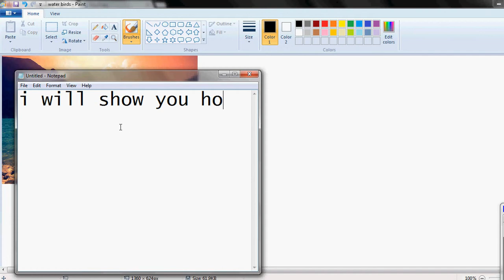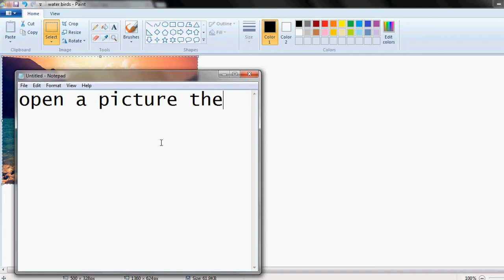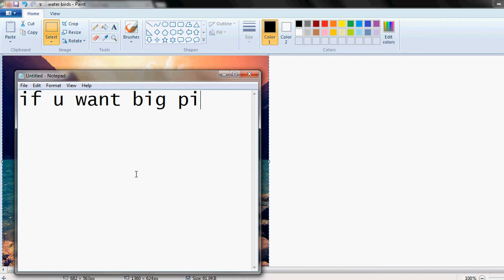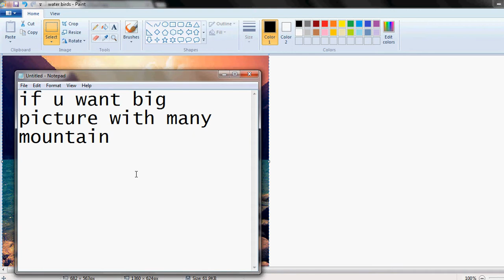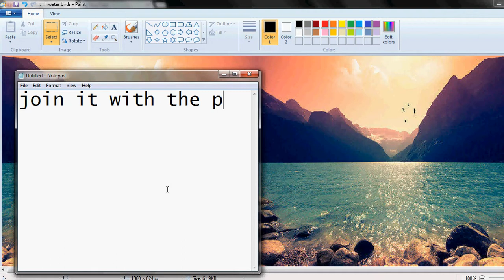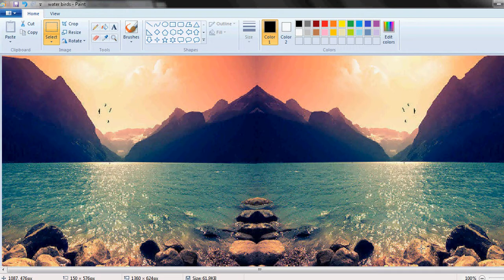How To Rotate and make a big picture with out pixels in M.S.Paint